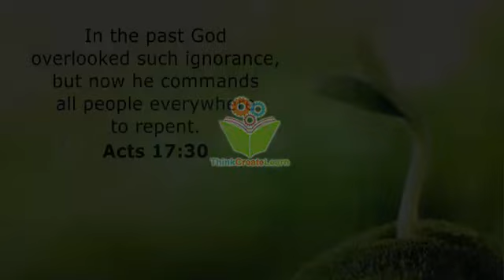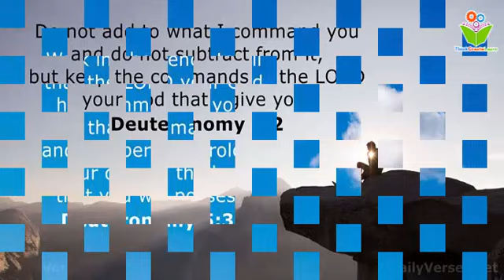In the past god overlooked such ignorance bible quotes